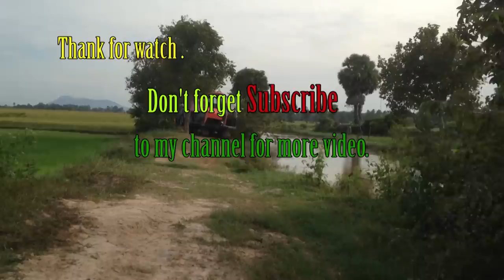Tractor Kubota RT120 stuck in mud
This is the link channel's Yang Dara